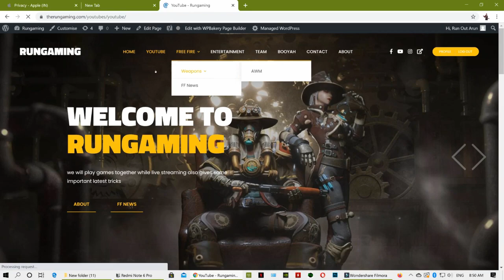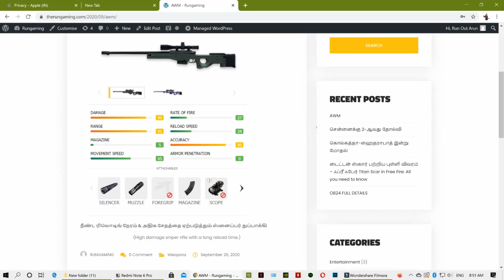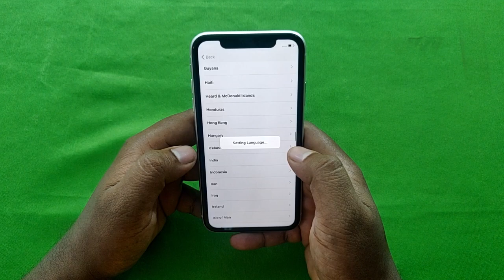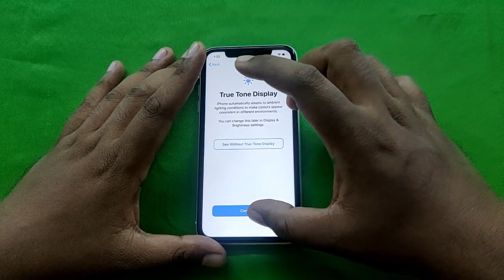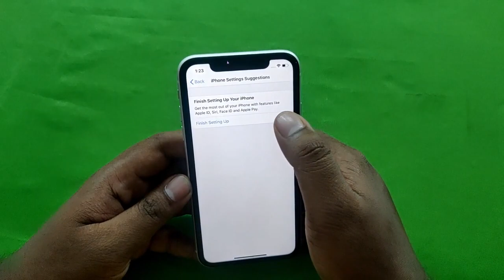I PHONE 11 UNBOXING|| FREE FIRE SPPED TEST|| FREE FIRE BEST GAMING MOBILE UNPOXIONG